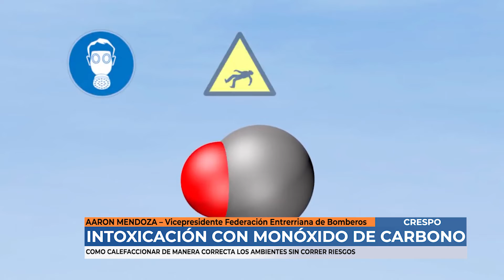Aaron Mendoza - Evitar Intoxicacion con Monoxido de Carbono